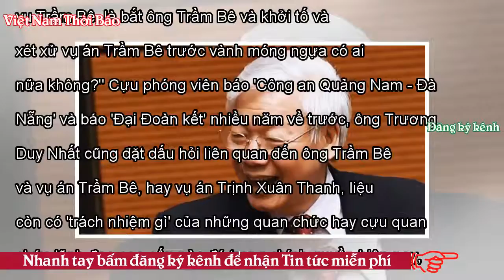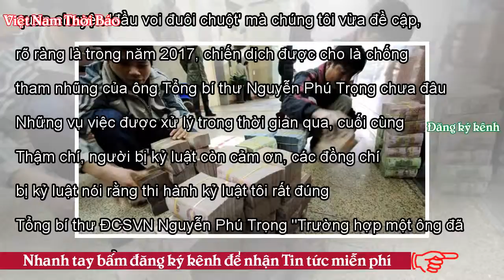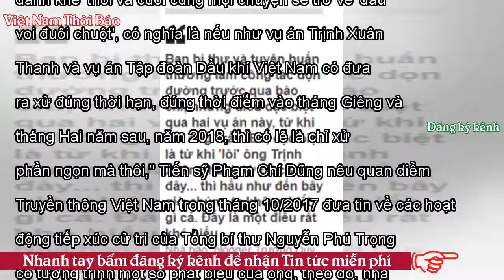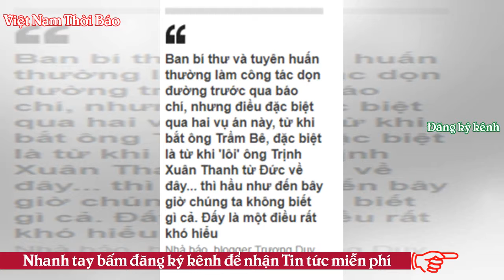Hai vụ Trịnh Xuân Thanh và Trầm Bê: có dấu hiệu lạ? - VNTB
Nhiều vụ án lớn được điều tra ở Việt Nam thời gian gần đây cho thấy có một số quan hệ nhất định giữa giới đại gia ngân hàng, tài phiệt với một số quan chức trong bộ máy, tổ chức nhà nước hoặc doanh nghiệp được cho là 'sân sau', theo giới quan sát. Hình minh họa Có vẻ có 'dấu hiệu lạ' qua các diễn biết xảy ra với các vụ án Trịnh Xuân Thanh và Trầm Bê, so với 'thông lệ' những gì thường thấy từ trước trong các vụ án lớn, một khách mời nói với BBC Tiếng Việt hôm thứ Bảy. Blogger, nhà báo tự do Trương Duy Nhất từ Đà Nẵng khi nêu bình luận về hai vụ án trên, nói với Bàn tròn điểm tin tức tuần này củ...